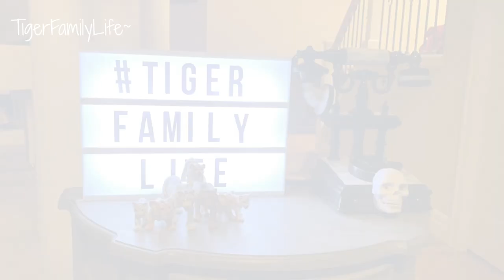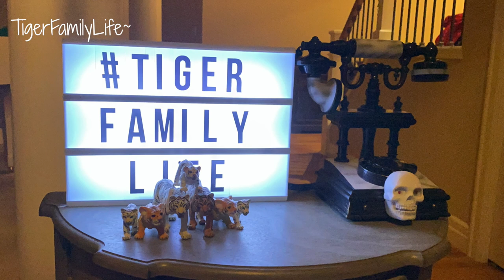Korean Bulgogi, Ssam, Fish Egg Soup Mukbang Eating Show 시애틀 집밥, 불고기, 알찌개 먹방